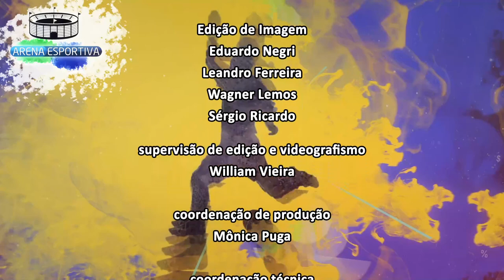Arena Esportiva - Protocolo CBF - Bloco 2